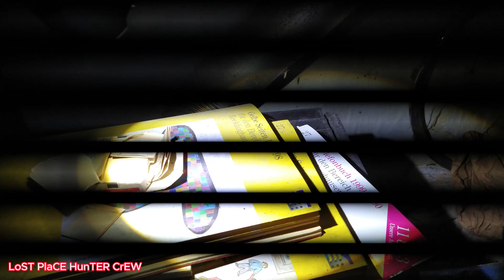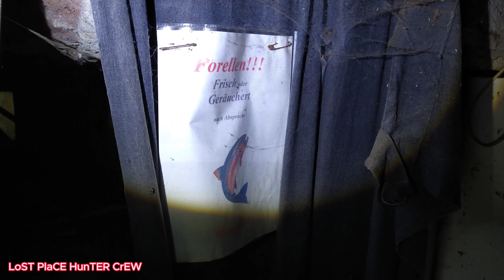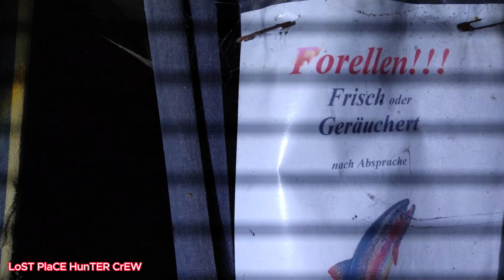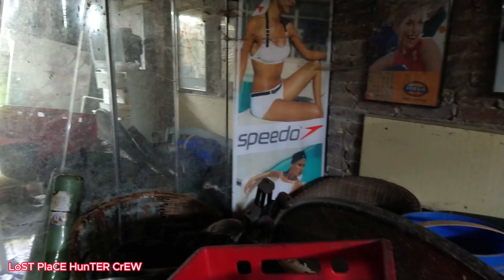Ein verlassener Bauernhof oder Das Haus des Forellenzüchter genannt suchten wir heute auf. 4K Video.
Ein karges bescheidenes Leben führten ein älteres Paar die auf diesen Hof Forellen züchteten und räucherten sowie Hühner hielten und die Erzeugnisse verkauften. Das bescheidene Leben endete dort wohl im Jahr 2000. Der Hof steht seit dem leer, Nachkommen scheint es nicht zu geben.